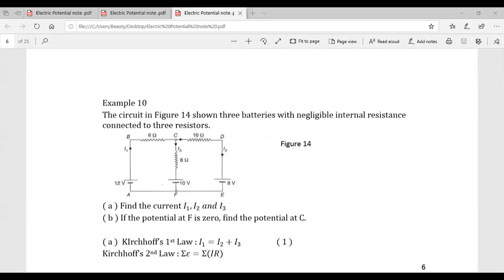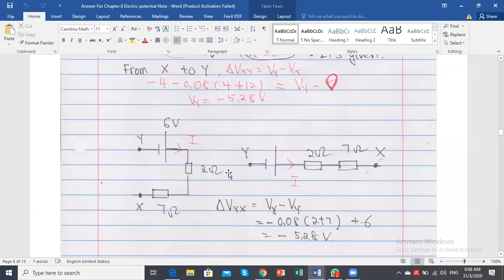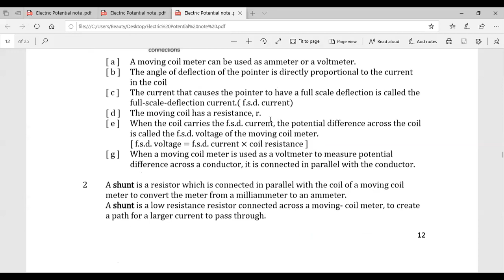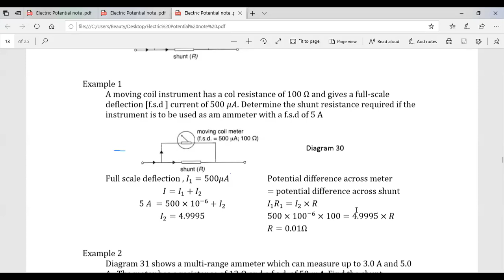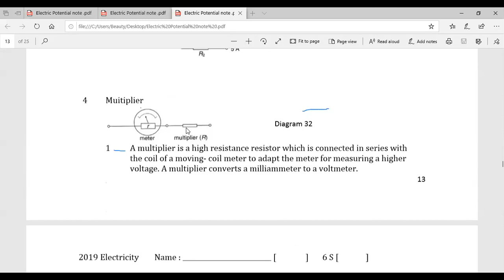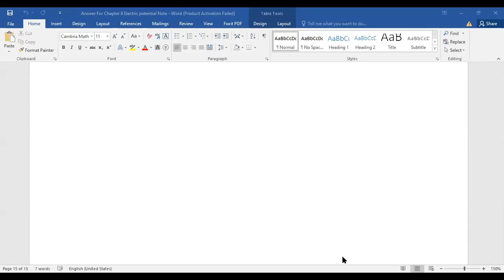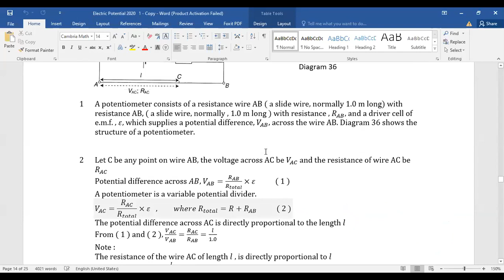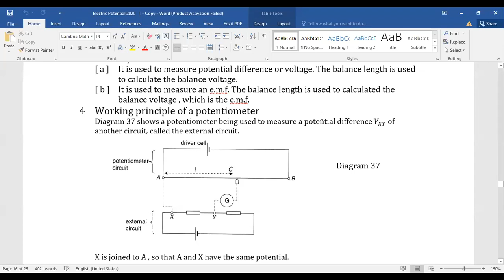mA to ammeter and Voltmeter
change meter to ammeter and voltmeter